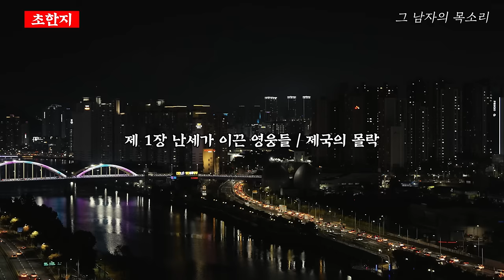삼국지보다 재미있는 초한지 모음집 4시간ㅣ잠잘 때 듣는 중간광고 없는 오디오북ㅣ책 읽어주는 남자